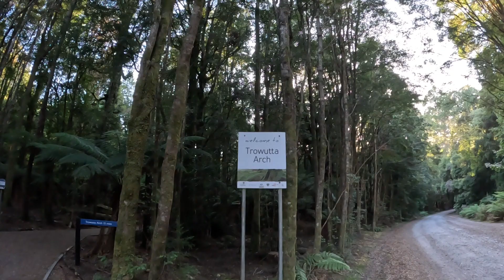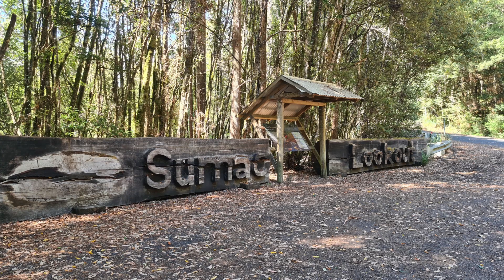Trowutta Arch Tarkine Drive Day 2 @alphabetbus Buslife Australia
Day 2 of the Tarkine Drive

full time bus living in Australia